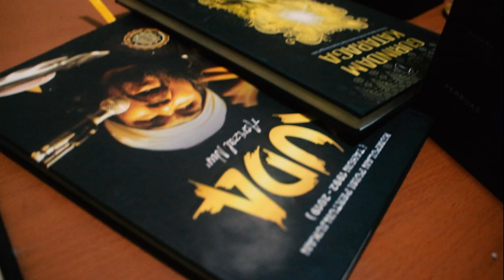PROFILE ASRIZAL NUR VERSI ENGLISH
Video dari Asrizal Nur